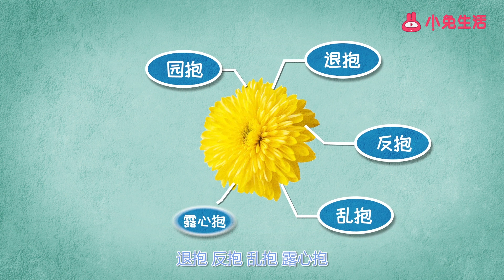菊花營養價值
食材簡介：　　菊花，又稱壽客、金英、黃華等，在植物分類學中是菊屬的多年生宿根草本植物。按栽培形式分為多頭菊、獨本菊、大立菊、懸崖菊、藝菊、案頭菊等栽培類型;按花瓣的外觀形態又分為園抱、退抱、反抱、亂抱、露心抱、飛午抱等栽培類型。　　營養功效：　　古籍記載，菊花味甘苦，性微寒，具有疏散風熱、清肝明目、清熱解毒的功效。并且，菊花中含有揮發油、菊甙、腺嘌呤、氨基酸、膽堿、水蘇堿、小蘗堿、黃酮類、菊色素、維生素、微量元素等物質，可抗病原體，增強毛細血管抵抗力，其中的類黃酮物質已經被證明對自由基有很強的清除作用，而且在抗氧化、防衰老等方面卓有成效。同時，植物的精華在于花果，菊花花瓣中含有17種氨基酸，其中谷氨酸、天冬氨酸、脯氨酸等含量較高。此外，菊花還富含維生素及鐵、鋅、銅、硒等微量元素，因而具有一般蔬果無法比擬的作用。　　常見做法：　　在生活中，菊花還有哪些常見的做法呢?　　玫瑰菊花茶、菊花山楂茶、菊花小米粥、菊花豆腐、菊花酥餅、菊花枸杞湯等等。